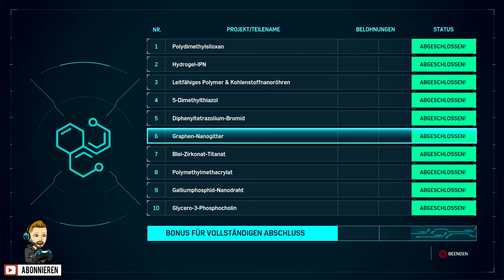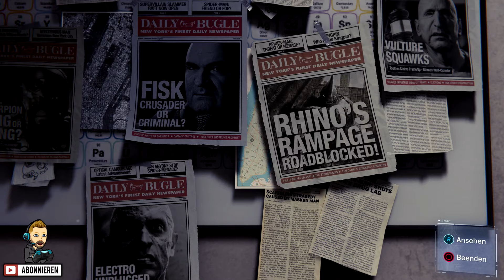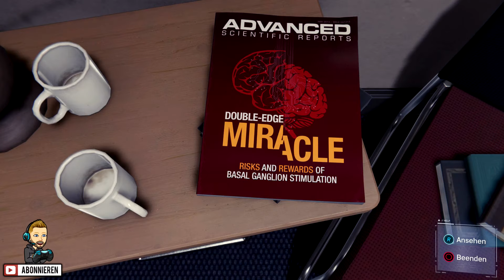[WIR SBIELA"EN"]🕸SPIDER-MAN [2018] [013] [OTTO'S GEHEIMNIS]🤐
Otto hat sich gut erholt und seine Firma Octavius Industries wieder aufgebaut...Jetzt kann es nur noch Bergauf gehen...Doch hinter all dem verbirgt sich ein Düsteres Geheimnis...Bleib Stark Otto...

« Spider-Man [2018] »
Unsere Lieblings Spinne neu in Szene gesetzt von ★ Sony / Insomniac Games / Marvel  ★

Erleben Sie eine brandneue Geschichte
Die Welten von Peter Parker und Spider-Man prallen in dieser neuen, actiongeladenen Handlung aufeinander. In diesem neuen Spider-Man-Universum gibt es ein Wiedersehen mit vertrauten Charakteren aus dem Leben von Peter und Spider-Man, die hier eine ganz neue Seite von sich zeigen.

Das Marvel's New York ist Ihr Spielplatz
Der Big Apple erwacht zum Leben – in der umfangreichsten Welt, die Insomniac bisher erschaffen hat. Schwingen Sie sich durch eindrucksvolle Stadtteile und erhalten Sie einen atemberaubenden Blick auf kultige Schauplätze, die Sie aus Manhattan und dem Marvel-Universum kennen. Bezwingen Sie mithilfe der Umgebung Ihre Gegner in epischen Kämpfen.

«WIR SBIELA"EN" Spider-Man»
Sony / Insomniac Games / Marvel mäßige Helden-Tour mit  SBIELA (2019)

Unterstütze die Entwickler und spiele Spider-Man selbst!